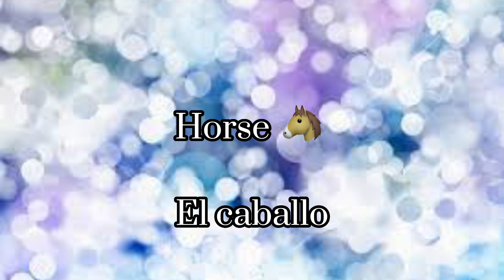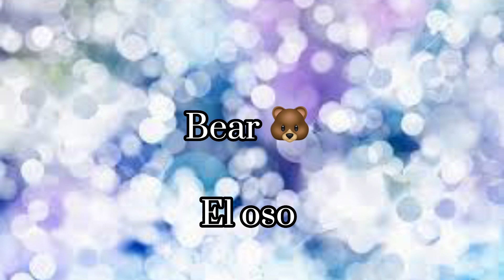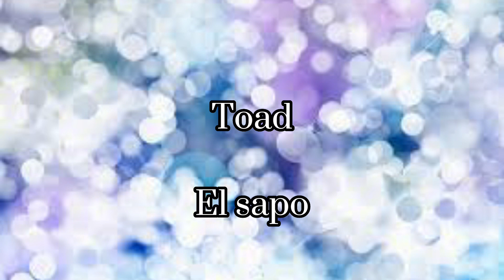Animals in Spanish (lesson 4)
Learning how to spell and pronounce animal names is important in learning a language.